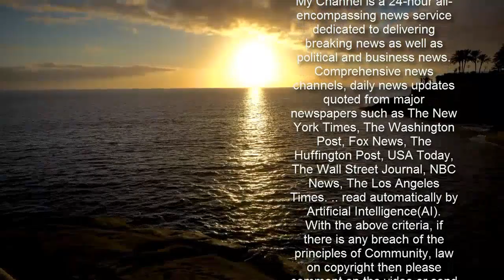Die Töchter als Vorbild: Kris Jenner steigt ins Beauty-Business ein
Die Töchter als Vorbild: Kris Jenner steigt ins Beauty-Business ein   Konkurrenz für Kylie und Co.?   Kris Jenner (65, "Keeping Up with the Kardashians") scheint ihr Unternehmertum ausweiten zu wollen. Laut US-Promiportal "TMZ" hat die Mutter von Kim Kardashian (40) Markenunterlagen eingereicht, mit denen sie sich gleich mehrere Namen für womöglich künftige Beauty-Linien sichern lassen möchte. Die Rede ist von "Kris Jenner Beauty", "Kris Jenner Skin" und "Kris Jenner Skincare".   Eine offizielle Ankündigung, dass die 65-Jährige ins Beauty-Geschäft einsteigen möchte, gibt es bislang noch nicht. Wie das Portal jedoch berichtet, soll Jenner mit den Unterlagen eine breite Palette von Produkten abgedeckt wissen. Demnach plane sie offenbar neben Pflegeprodukten auch Düfte und Kosmetika. Inspiration sowie Tipps kann sich die Sechsfach-Mutter von ihren Töchtern holen. Vor allem Kylie Jenner (23) und Kim Kardashian besitzen mittlerweile wahrhaftige Beauty-Imperien.